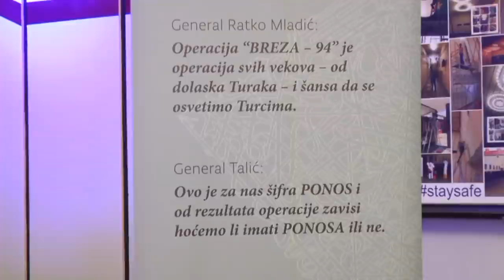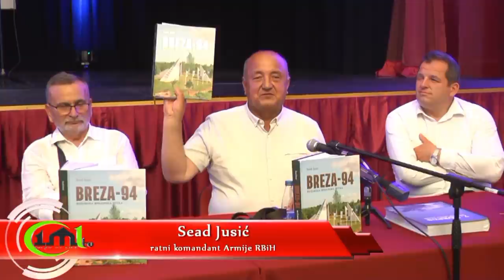KAKO SU BUŽIMLJANI 1994. GODINE PREGAZILI MLADIĆEVE NAJELITNIJE SRPSKE VOJNE SNAGE